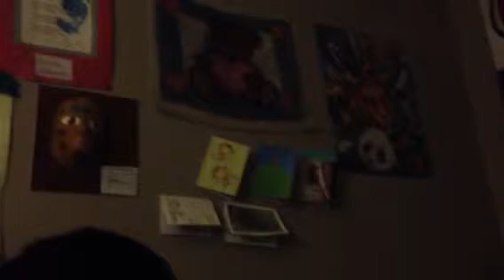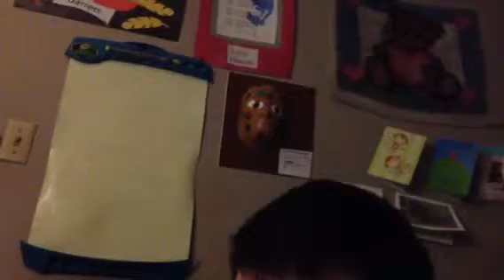Gman - Lynn N